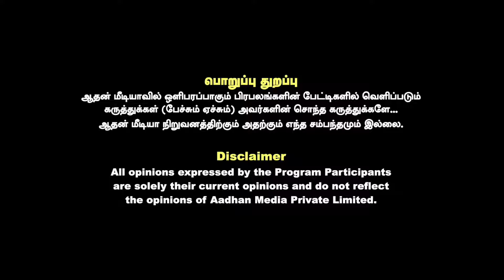ஸ்டாலின் ஆட்சியின் சாதனைக்கு கிடைத்த வெற்றி இது...|திமுக கொண்டாட்டம் | Election Results -2024